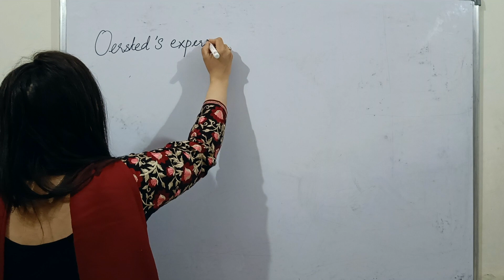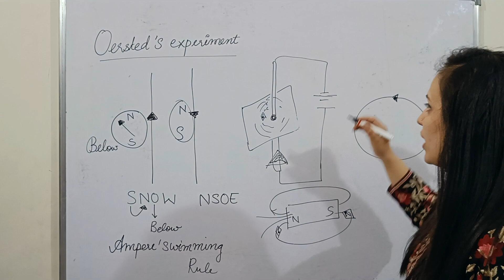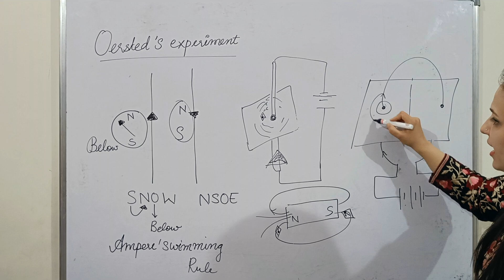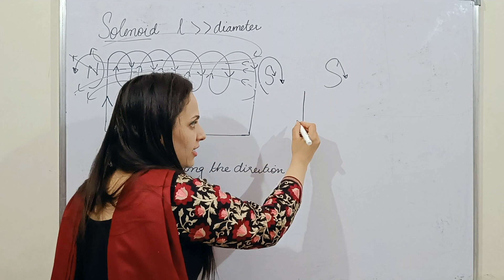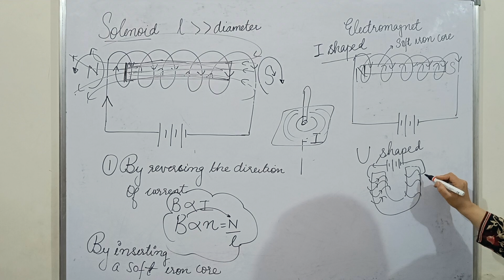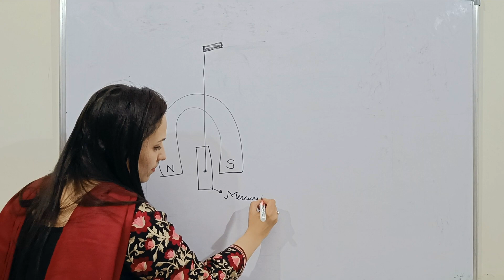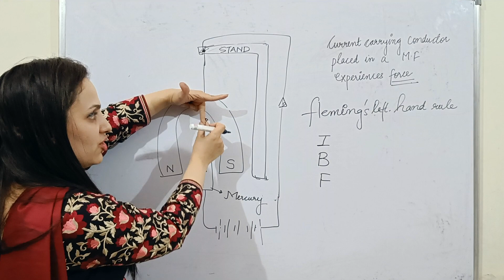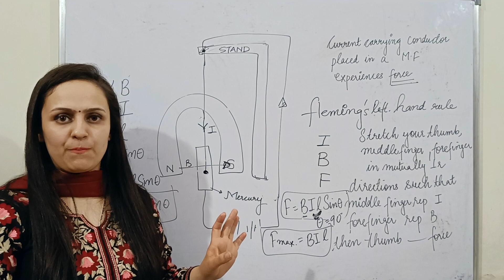Physics Class 10: Magnetic Effects of Current |Revision| Lecture 2| Aruna Sharma | All about Physics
Class X Physics Revision Series
Magnetic Effects of Current